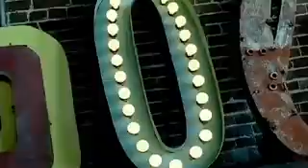Nicole Scherzinger - Wet